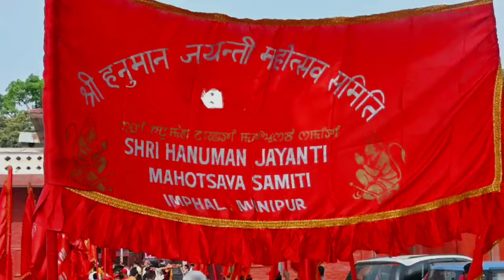Hanuman Jayanti Vlog 26: SYLVESTER K VLOGS: Manipur | Imphal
in m going to show u how HANUMAN JAYANTI  is celebrated in IMPHAL
so in this vlog we will go to DHARAMSHALA ,at night for the bhajan kirtan ,
then at the morning we will go to MAHABALI TEMPLE ,
the from there the RATH YATRA will start ,
in we will go to DHARAMSHALA by crossing PAONA BAZAR and THANGAL BAZAR ,
there is lots of full in this vlogs ,

So keeping watching my vlog n thanks 🙏 for showing
So much love to me

Hanuman Jayanti Vlog: Vlog 26 | SYLVESTER K VLOGS: Manipur | Imphal

@CleanSon VloGs   @Suchita Singh   @Panku world   @MSK   @Traveling Mondays   @Ankit Bhatia @devsontheexplorer